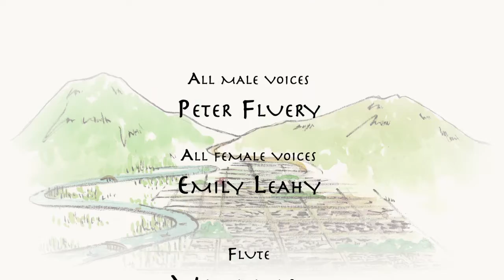The Legend of Mt. Oe ogres [720]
This is the picture slide show about famous Japanese folk tail "Syutendouji." The story is very popular for Japanese people so it's been used for variety of sources like: "noh," the traditional theater play, "kabuki," "anime," "comic(manga)," etc. I translated the entire story into English to introduce the world . I also composed all music in the film and recorded at "keep the edge" studio in Quincy, MA. Peter Fluery, the voice actor and Samuel Aprea, the animator had significant rolls in the project. The copyright is registered at U.S copyright office.